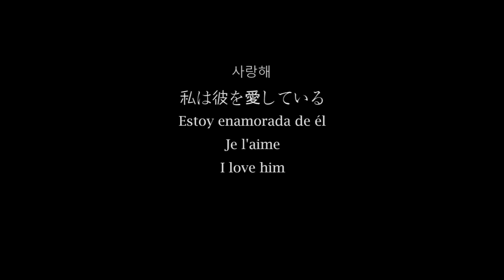【不要音乐】赵子超《我爱他》「曾经依靠彼此的肩膀,如今各自在人海流浪。」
“往往都是事情改变人，人却改变不了事情”——电影《无间道》。你有没有在爱情里感到无能力？今天带来深圳大学赵子超i虐心翻唱丁当 《我爱他》。

微信公众号：buyaomusic